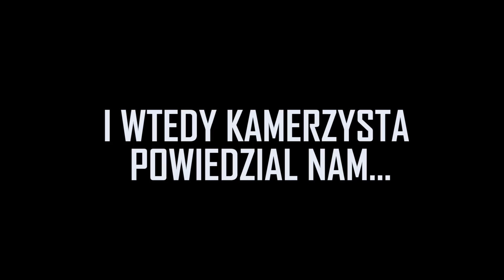ZNALAZŁEM TAJEMNICZĄ PINIATĘ NA OPUSZCZONYCH RUINACH! *Co Jest w Środku*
➤ Nie uwierzysz co w niej znalazłem!